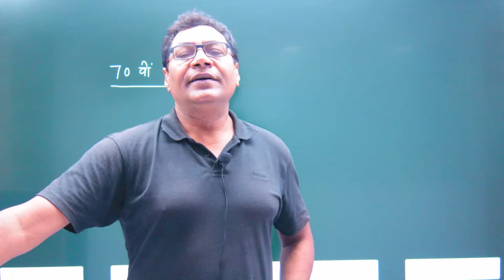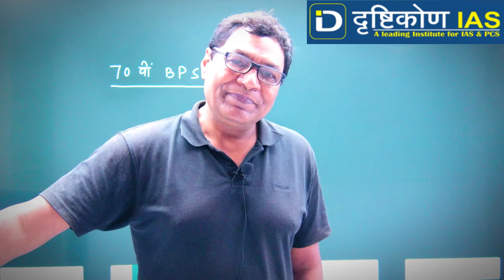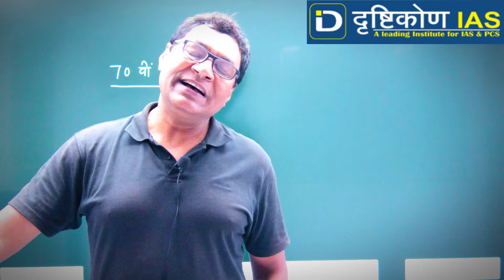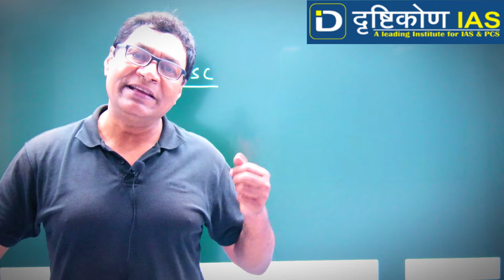70 th BPSC (2024) Notification and exam date update.... Dristikon IAS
Offline Centre 👇
Pin 800004

Topics Covered